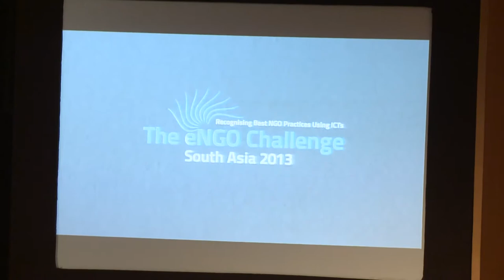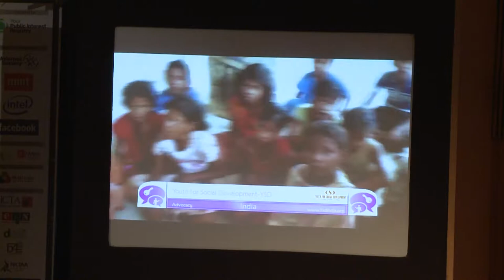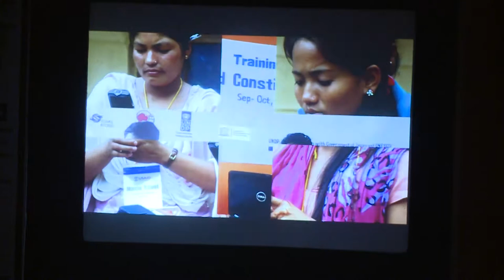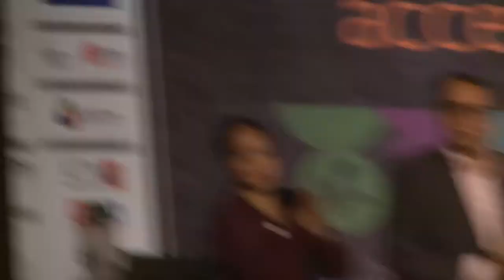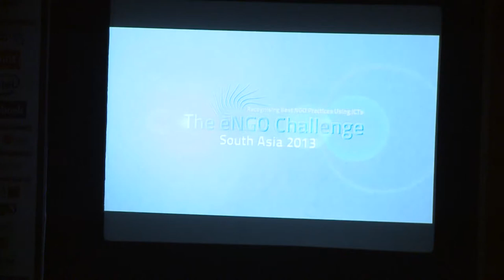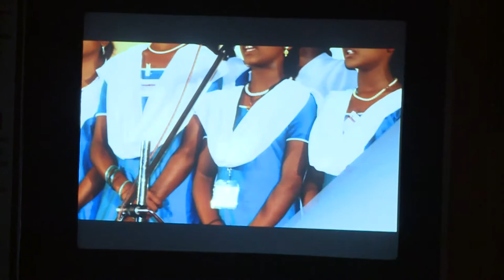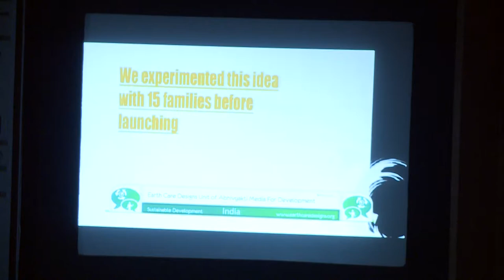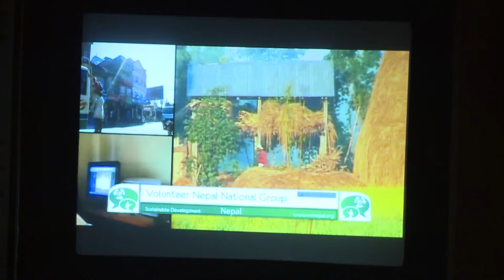eNGO Challenge award 2013 Part 2